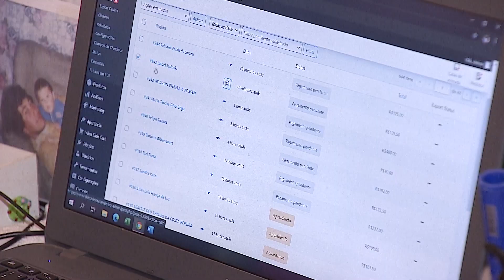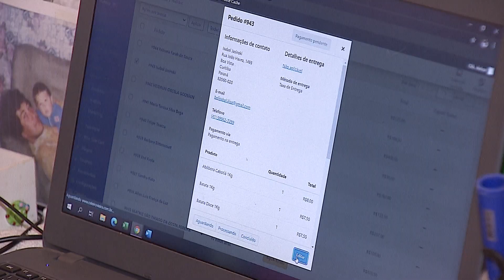Procura por produtos orgânicos aumentou durante a pandemia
Durante a pandemia novos hábitos foram criados pelos consumidores, um deles é a procura por produtos orgânicos. No Brasil, o consumo aumentou em 50% no primeiro semestre deste ano.